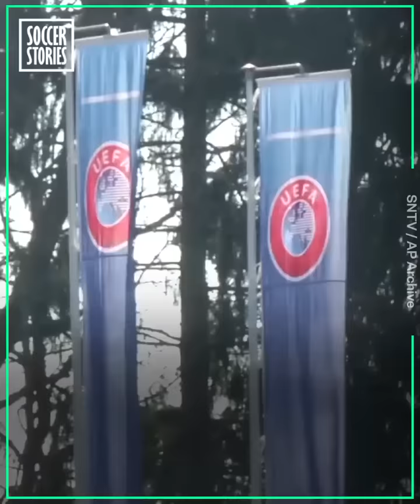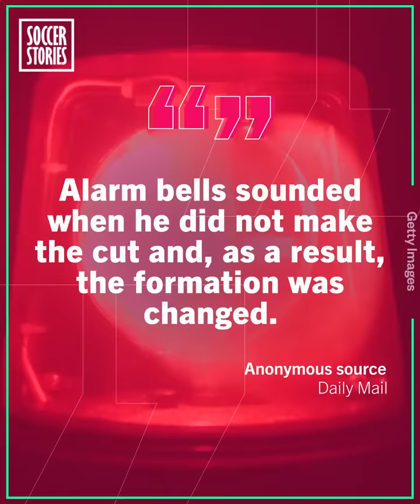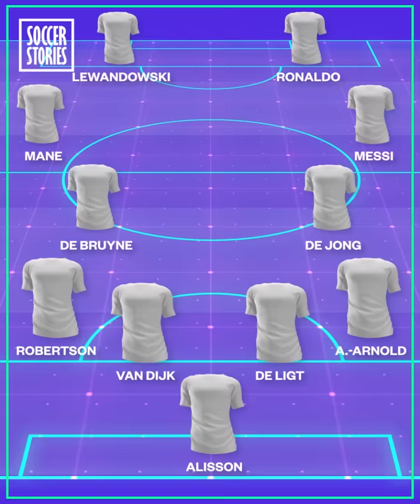How UEFA broke the rules to put Cristiano Ronaldo in the Team of the Year | Oh My Goal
Cristiano Ronaldo had a less spectacular year in 2019. But Cristiano Ronaldo is still one of the world's best players. But how did UEFA break the rules to include Cristiano Ronaldo in their team of the year for 2019!